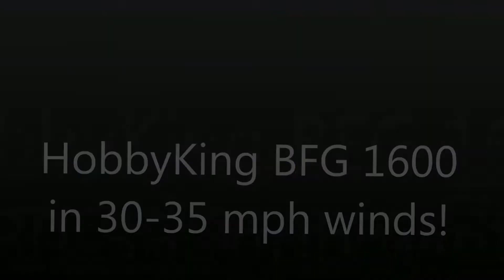HobbyKing BFG 1600 in 30-35 mph winds at Maes Knoll, 9 Nov 15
Testing the HK BFG 1600 to see it would cope with high winds. I think 35 mph is about the most and even then the model was being tossed around a lot. I needed full power to get it back over the slope so I'm glad I left the prop on. There's no space for internal ballast but I suppose I could use a solid steel joiner instead of the hollow ali one.
Camera used - Mobius A lens,720p,60 fps,fw 2.41. Edited with Windows Movie Maker and the passed through ProDrenalin stabilisation software to try to tame the jerky video caused by the wind buffeting my hat.